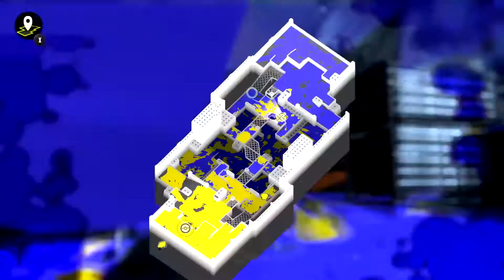Splatoon 3: World Premiere Splatfest w/ @TheEclipsedLock ​Pt.2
Here's part 2. I really don't have much to add on here in the description. So enjoy! Support is appreciated.